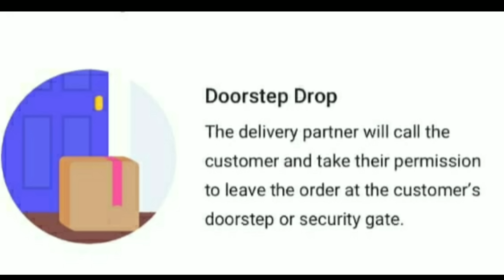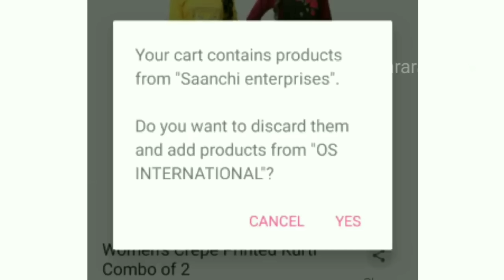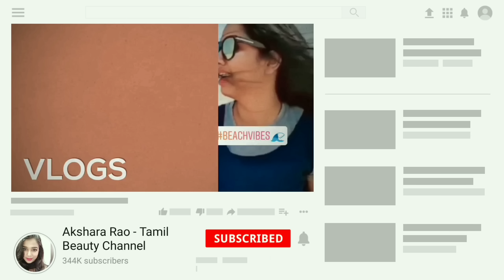PART 2 - Meesho home needs shopping haul tamil | t-shirts, shoes, mosquito net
Huge Meesho Shopping haul | Home needs shopping haul tamil | t-shirts, shoes, mosquito net

Hello
Today I am sharing my meesho online haul with you guys. in this video, I bought some home decor & essentials and latest designs  dress.

There is no product links in meesho but we can search by codes.

night suit - out of stock
maroon tshirt - 4101423
navy t-shirt - 4101418
floral shoes - 3702864
nose pin - 2799022
night socks - 2229470
mosquito net - 6595116

I have listed down some affordable makeup products

Swiss beauty liquid concealer light meyon
Swiss Beauty Hilary Rhoda Mini Eyeshadow Palette
Mars Waterproof Five Colour 24HR Long Lasting Blusher
INCOLOR Berit Instant Glow Shimmer Brick
URBAN MAC 10 Pcs Makeup Brushes Set Tool Pro Foundation Eyeliner Eyeshadow (Black) With Sponge puff (colour may vary)
Wet n Wild Mega Length Waterproof, Very Black, 8ml
iba compact
novo eyeshadow palette
Swiss Beauty Makeup Fixer Natural With Aloe Vera and Vitamin E
makeup revolution palette
matte look liquid lipstick 23 greedy lady ( soft pink)
sivanna highlighter
swiss beauty palette( new) updated
swiss beauty concealer & contour palette
Coloressence Supreme Eyeliner, Black
cetaphil moisturizer
blue heaven walkfree mascara
Wet n Wild Color Icon Eyeshadow Glitter Single, Nudecomer, 1.4g,
Swiss Beauty 2In1 Gel Eyeliner & Eyebrow Powder 24Hrs Smudge-Proof - Black
Lakme Perfecting Liquid Foundation, Marble

Stay blessed

Akshara

equipments I use:
MIKE -
I shoot with my Phone
Oneplus
editing (phone)
light LED

Stay blessed

Akshara

About: Akshara rao Tamil beauty channel is a YouTube channel where you will find all new hacks, tamil beauty tips, tamil makeup tutorials and shopping haul vlog in tamil, shopping haul, shopping haul in tamil, shopping haul, shopping haul tamil, shopping haul india,shopping haul 2020,shopping haul videos in tamil,shopping haul malayalam,
shopping haul video, shopping haul clothes,